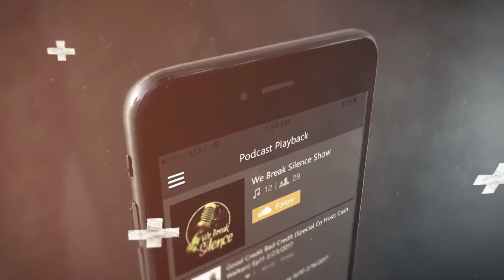We Break Silence Show | Omar Bordoy Jr Talks Boxing, Giving Back & More!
Omar Bordoy Jr shares his story on the We Break Silence Show! Check out the full interview!

Follow Omar Bordoy Jr on Instagram here: @omarbordoy_jr